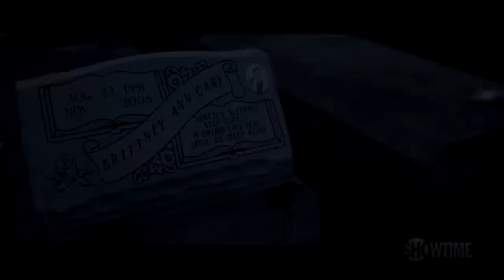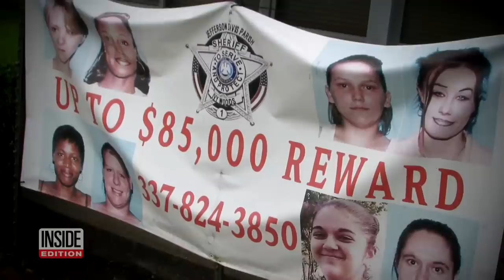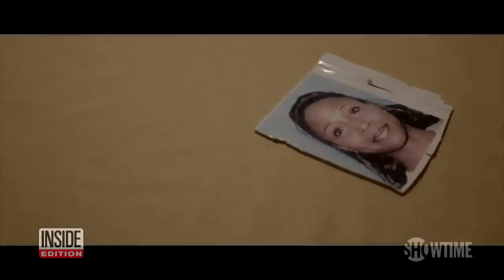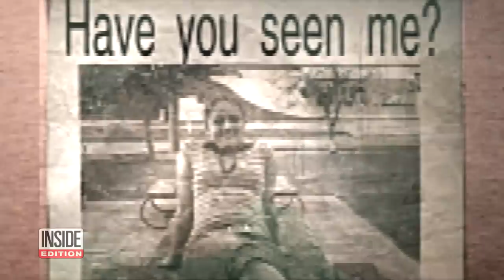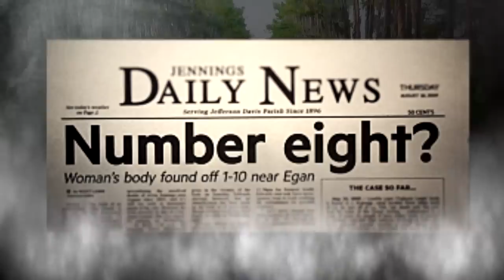Who Killed 8 Women in Louisiana Bayou?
The murders began in 2005 and, to this day, they have never been solved. The bodies of women showed up in canals and along road sides in tiny Jennings, Louisiana. "Murder in the Bayou,” a new Showtime documentary, focuses on the brutal killings and the families of the dead women who remain haunted by loss. It attempts to answer the lingering questions about who killed their loved ones and  why authorities have never cracked the cases.